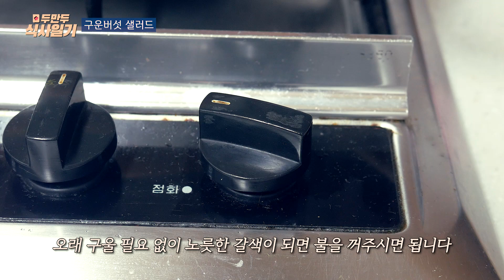[식사일기] #41 다이어트용 샐러드가 너무 맛없어서 포기하는 VLOG / 구운버섯 샐러드 & 아보카도 명란덮밥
✍식사일기는 매주 목요일 업로드 합니당:)

식사일기는 저의 하루하루 식사와 소소한 일상도 보여드리는
브이로그 + 레시피 컨텐츠입니닷🙂
저희집 강아지 민희🐕도 자주 나올거예요:D
재밌게 봐주시고! 댓글도 많이 부탁드려요!
감사합니당~

* TV방송컨텐츠로 제작된거라 상업성멘트는 돌려서 말하고
제품이나 간판등에 블러처리 될 수 있으니 양해부탁드립니다.

아보카도 명란덮밥

{{재료 Ingredients}}

아보카도(avocado) - 1/2
명란젓(salted pollack roe) - 1/2
달걀(egg) - 1
김가루(laver)
식용유(cooking oil) 1T
밥(rice) 1bowl
진간장(soy sauce) 1/2t
참기름(sesame oil) 1/2t

{{요리법 recipes}}

1. 아보카도는 반으로 자른 후 껍질을 벗겨 슬라이스한다.
2. 명란젓 껍질에 길게 칼집을 낸 후 칼로 알만 긁어 담는다.
3. 프라이팬에 식용유를 두르고 소금과 후추로 간을해 달걀프라이를 한다.
4. 완성 그릇에 밥을 넣고 그위에 달걀과 아보카도를 올린다.
5. 가운데에 명란과 김가루를 올리고 간장과 참기름을 뿌리면 완성

{{두만두 doomandoo}}

유튜브(youtube) - 두만두 / doomandoo
인스타그램(instagram) - doomandoo0127